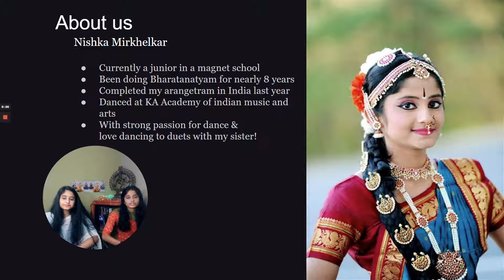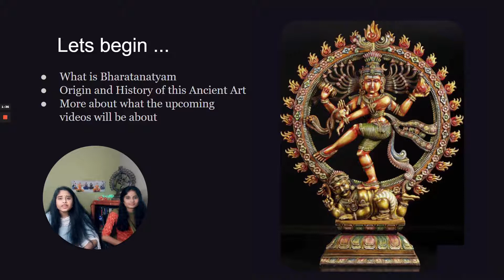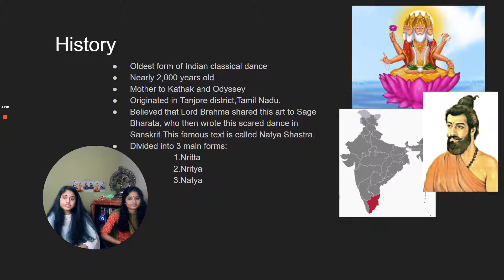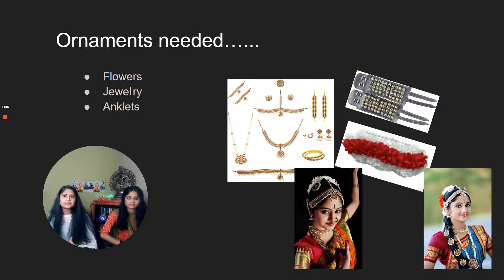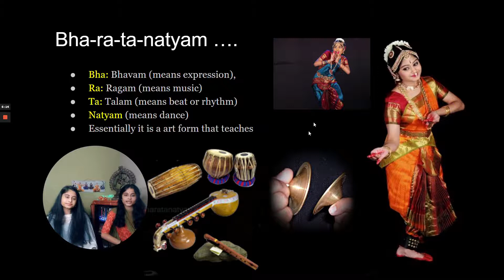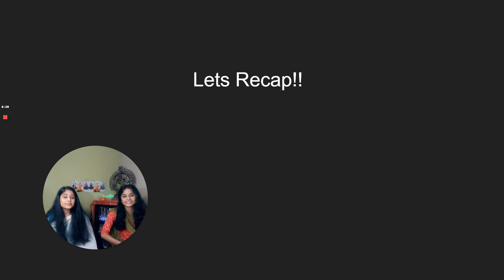Bharatanatyam, History and Introduction: Episode-1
This video talks history of Bharatanatyam and little about us.